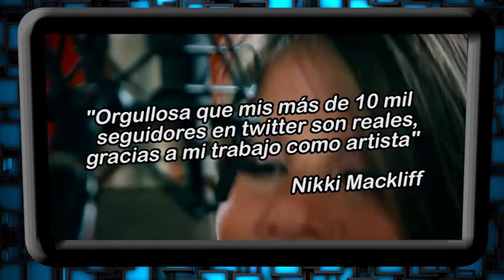Nikki Mackliff lanza nueva canción y abrirá concierto de Justin Bieber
Nikki Mackliff cantautora ecuatoriana que estrenó recientemente la canción titulada "Tuya soy" que será con la que abrirá el concierto del canadiense Justin Bieber en su próxima presentación este 31 de octubre en la ciudad de Quito.

La artista se mostró contenta ya que superó los 10.000 seguidores en su cuenta de twitter @NiKKimacliff. en la que escribió "Orgullosa que mis más de 10.000 seguidores en twitter son reales gracias a mi trabajo como Artista :)"